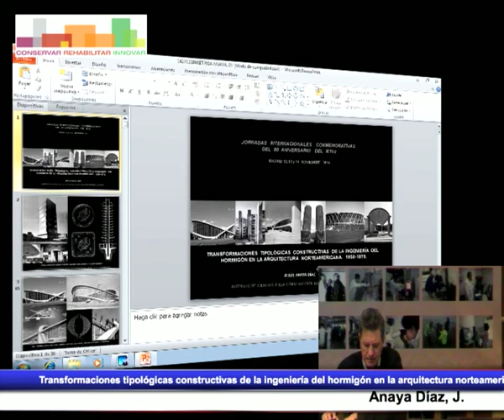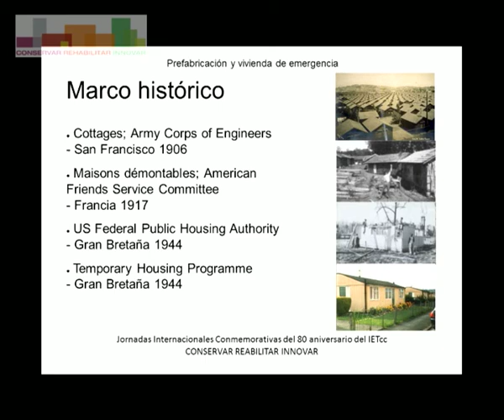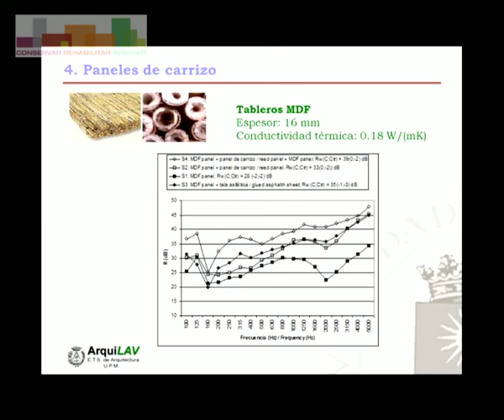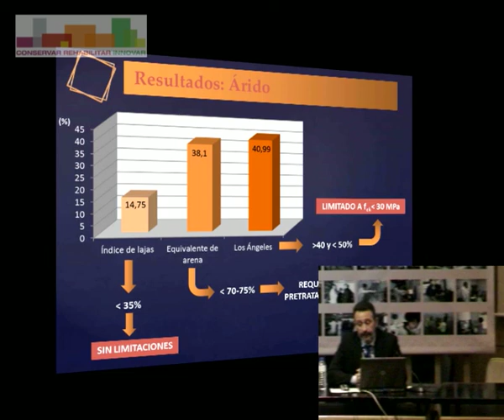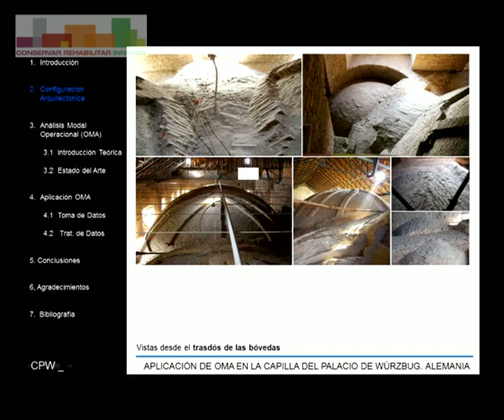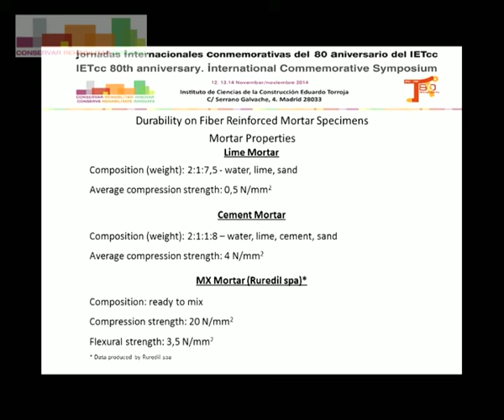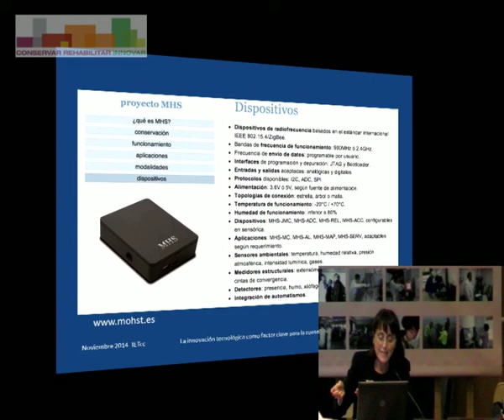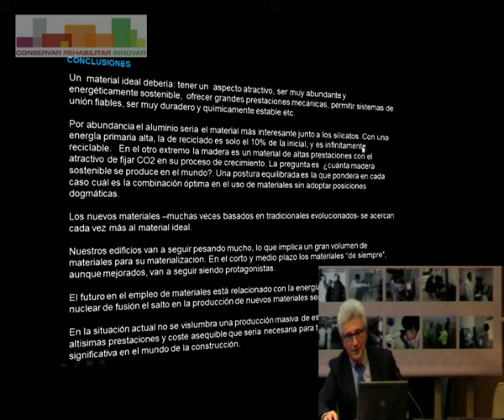Jueves tarde Grupos temáticos b: Obra civil, Patrimonio construido y Materiales de construcción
- Transformaciones tipológicas constructivas de la ingeniería del
hormigón en la arquitectura norteamericana, 1950‐1975
Anaya Díaz, J.
- Prefabricación y vivienda de emergencia
Bendito Muñoz de Cuerva, F., Bris Marino, P., Nuere Menéndez‐Pidal, S., Saint‐Supery, M.
- Espumas metálicas y fibras naturales, ejemplos de desarrollo de
nuevos materiales
Navacerrada, M. A., Díaz, C., Pedrero, A.
- -Evaluación de las propiedades mecánicas de un hormigón ecoeficiente elaborado con áridos reciclados mixtos
Rodríguez Robles, D., García González, J., Juan Valdés, A., Morán delPozo, J.Mª., Guerra Romero, M.I.
-  Acondicionamiento mediante pre‐saturación de áridos reciclados de tipo mixto para su empleo en hormigones reciclados
García González, J, Rodríguez Robles, D., Juan Valdés, A., Morán dePozo, J.M., Guerra Romero
- El análisis modal operacional en la identificación de propiedades
dinámicas de edificaciones históricas. Aplicación sobre la capilla del palacio de Würzbug (Alemania).
Compán, V., Cámara, M., Sáez, A.
- An experimental study on wet/dry effects on FRCM reinforced
masonry
Paradiso, M., Borri, A., Sinicropi, D., Galassi, S., Perria, E.
- Actualización de modelos de elementos finitos a partir de los
resultados del análisis modal operacional. Aplicación sobre la Capilla
del Palacio de Würzburg (Alemania).
Jiménez, J.F., Pachón, P., Rodríguez‐Mayorga,
-  La innovación tecnológica como factor clave para la conservación del Patrimonio en riesgo
Bellido, R.
- Claves en el desarrollo de nuevos materiales de construcción
Azpilicueta, E.